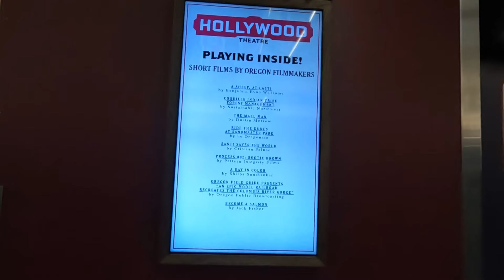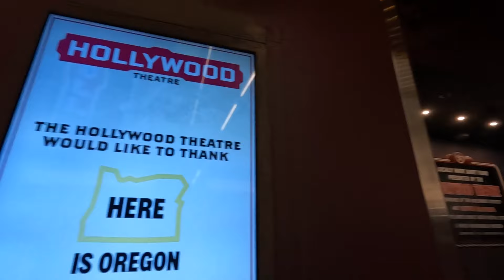Portland Airport Tour | Hollywood Theatre PDX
Did you know that there’s a theatre at the Portland Airport where you can watch movies for free? I had a lot of time to kill at the airport before my flight, so I decided to check it out!

Facebook (Let me know if you’d like me to do more with this)
TikTok (My unedited reactions and thoughts on travel, food, travel news, and random BTS stuff)

If you really liked a video, share it on your social media with your friends too! Thank you!